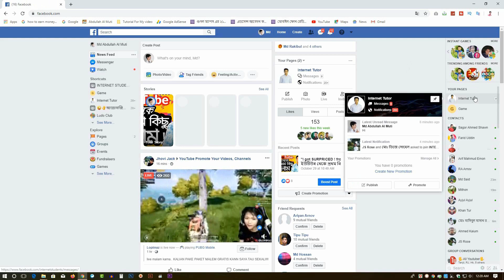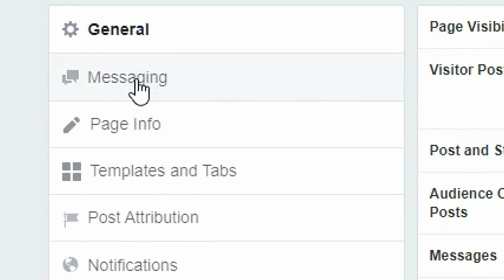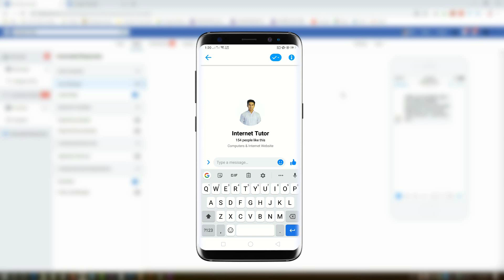Facebook Messenger Robot | How to Create Auto Reply in Facebook Page | Facebook Hacks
Facebook Messenger Robot | How to on Auto Reply in Facebook Page | Facebook Hacks
In this video You will learn, How to auto_reaply_facebook. May be you cannot reply to all the messages that you get from your fans in Facebook. So where is solution ? Solution is here !! So lets start

About Us :We are working about Technology